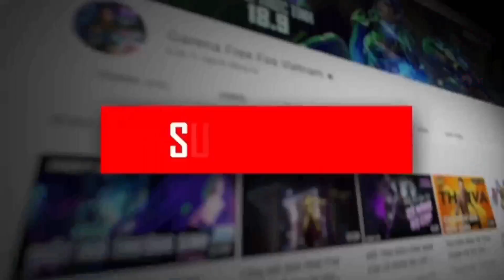NEW FASHION IN STORE 🤯🔥| FF NEW EVENT | FREE FIRE NEW EVENT | FF NEW EVENT TODAY | FF NEW UPDATE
JULY NEW ITEMS ARRIVAL🤯🔥| FF NEW EVENT | FREE FIRE NEW EVENT | FF NEW EVENT TODAY | 4 JULY NEW EVENT

Your Queries 💥

new items add in store
new items in free fire
new items in store
free fire new items add in store
store revamp free fire
new bundle in store
item grade system
store revamp gold items permanent or not,

Special tags :-